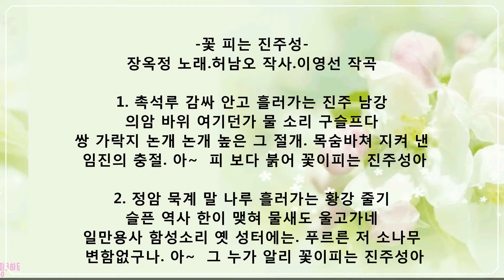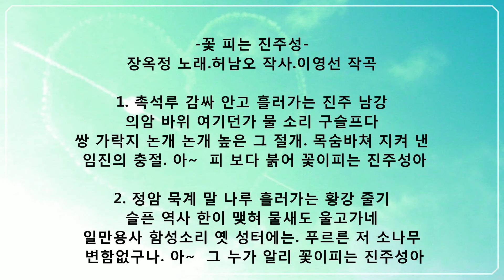반- 꽃 피는 진주성- 장옥정 노래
-꽃 피는 진주성-
장옥정 노래.허남오 작사.이영선 작곡

1. 촉석루 감싸안고 흘러가는 진주 남강
의암 바위 여기던가 물 소리 구슬프다
쌍 가락지 논개 논개 높은 그 절개
목숨바쳐 지켜 낸 임진의 충절
아아~피 보다 붉어 꽃이 피는 진주성아

2. 정암 묵계 마을 나루 흘러가는 황강 줄기
슬픈 역사 한이 맺혀 물새도 울고가네
일만용사 함성소리 옛 성터에는
푸르른 저 소나무 변함없구나
아아~그 누가 알리 꽃이 피는 진주성아